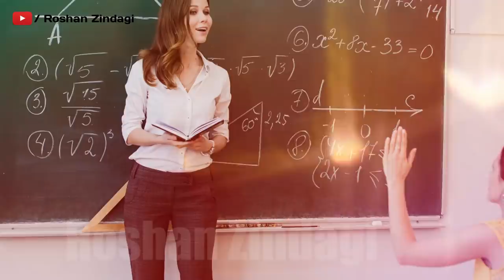मर्दों को ये 3 काम करने में शर्म नहीं करना चाहिए | Chanakya Niti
सफल होना है तो हमेशा याद रखें ये बातें  | Chanakya Neeti Motivational | Chanakya Niti full in hindi | Motivational Video | Roshan Zindagi

चाणक्य नीति पुस्तक खरीदने के लिए नीचे क्लिक करें :

Best Motvational Videos:
3. अगर दिमाग में हर वक्त चलते हैं फ़ालतू के विचार तो जरूर देखें ये वीडियो